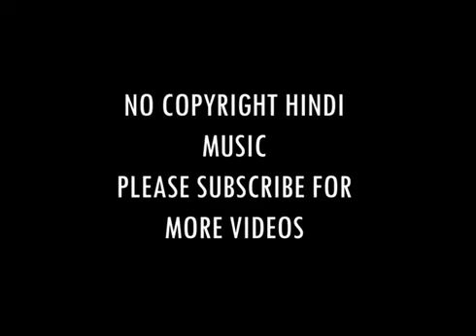Arijit Singh Bollywood superhit song no copyright background music😥